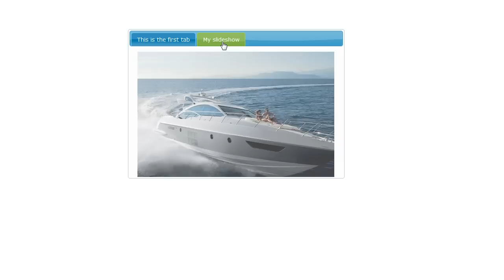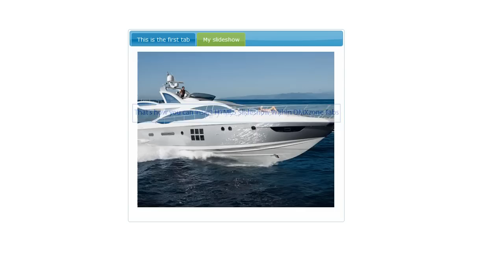Inserting HTML5 Slideshow within DMXzone Tabs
With this movie we will show you how to insert HTML5 Slideshow Within DMXzone Tabs